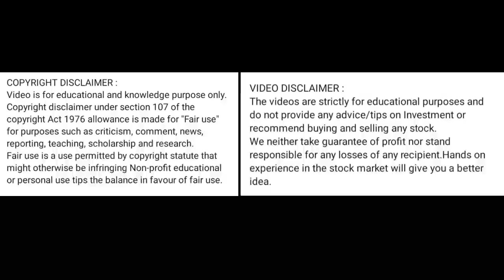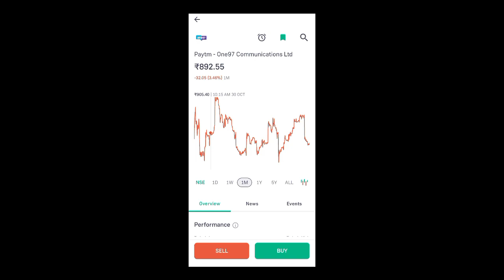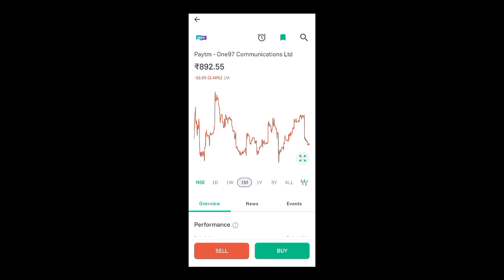paytm share price today l paytm share news today l paytm share latest news today